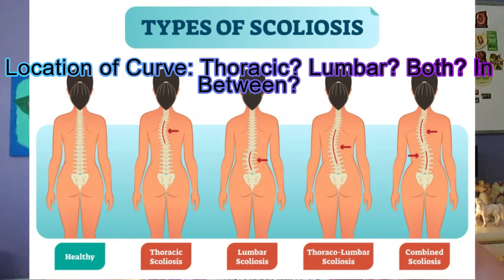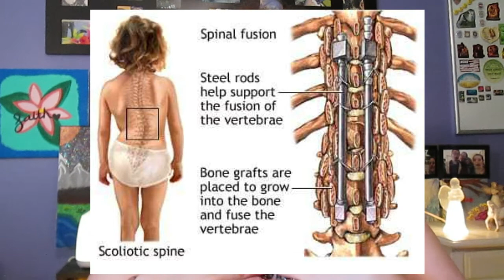"My BACK BRACE and Me" Episode 2- SCOLIOSIS Treatment Options *The BACK BRACE and SURGERY!!*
I hope you were educated and informed throughout this video all about the treatment options available for someone who has scoliosis. It may seem scary hearing that you may need a back brace or have to have surgery but don't worry, you will be okay. I survived my journey and I know that you can survive as well- not even can you survive, but you can thrive as well!! If, though, you still have questions about scoliosis, the process of getting treatment, treatment options, and so much more, please leave a comment down below or message me on the social media accounts linked down below. I want to support you in every way possible but please remember that if you are in crisis, call 911 or go to the emergency room. It can be overwhelming, scary, or uncomfortable, even painful, going through this process and if you are in crisis please get help!!! I can't wait to see everyone in my next video of this series when I talk about BACK BRACE 101!!!

Hello Everybody!! Welcome back to Cat's Corner!!! I'm Cat and this is MY corner of YouTube!!
Thank you so much for the love and support I've already gotten from previous videos!! I hope you enjoy this one just as much!!!